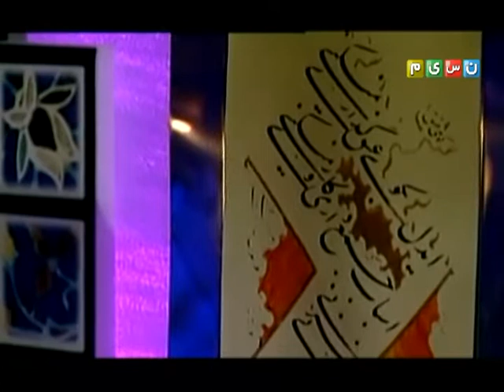اجرای زنده آهنگ تو بخوان توسط علیرضا افتخاری در برنامه نسیم آوا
📢 آهنگ‌های مختلف و پادکست‌های جذاب برای سفر و ماشین و یا برای مهمانی یا حتی برای قلب‌های شکسته و روزهای سخت و ناامیدی
☝🏻☝🏻 برای شنیدن  پلی‌لیست‌های متنوع میتونید رو این لینک کلیک کنید و کانال اسپاتیفای ما رو دنبال کنید. پس منتظر چی هستین؟ بزن بریم! اجرای زنده آهنگ تو بخوان توسط علیرضا افتخاری در برنامه نسیم آوا رو به صورت قانونی از کانال ما تماشا کنید. امیدواریم که از تماشای اجرای زنده آهنگ تو بخوان توسط علیرضا افتخاری در برنامه نسیم آوا لذت ببرید و برای حمایت از ما حتما سابسکرایب کنید.

Alireza Eftekhari - To Bekhan || علیرضا افتخاری - تو بخوان

برای شنیدن دیگر آهنگ های علیرضا افتخاری بر روی لینک زیر کلیک کنید

متن شعر آهنگ تو بخوان با صدای علیرضا افتخاری

هرگز نمی شد باورم این برف پیری بر سرم
سنگین نشیند چونین من بودم و دل بود و می

آواز من آوای می هر گوشه می زد طنین
اکنون منم حیران ز عمر رفته سرگردان

ای خدای من
با این تن خسته هزار ناله بنشسته در صدای من

ای عشق نافرجام من رفتی کجا
ای آرزوی خام من رفتی کجا

آن دوره آشفتگی های تو کو
ای عمر نا آرام من رفتی کجا

تو بخوان شب همه شب برایم ای مرغ سحر
که دل خسته من درآمد از سینه به در

تو سبکبالی و من اسیر بشکسته پرم
تو پر از شوری و من ز عالمی خسته تنم

تو بخوان تو بمان به گوش اهل جهان
که خبر شود از شتاب این کاروان

بیوگرافی کوتاهی از علیرضا افتخاری

علیرضا افتخاری مهیاری (زادهٔ ۱۰ فروردین ۱۳۳۷ در اصفهان) خواننده موسیقی سنتی ایرانی است. علیرضا افتخاری طی چندین سال فعالیت در عرصه موسیقی سنتی ایرانی، خوانندگی بیش از شصت آلبوم موسیقی را بر عهده داشته‌است و در سال ۱۳۸۹ موفق به اخذ نشان چهره‌های ماندگار شد.

علیرضا افتخاری در سال ۱۳۳۷ در اصفهان متولد شد. علیرضا افتخاری در کودکی نزد طباطبایی نوازنده ویولن تعلیم دید. از ۱۲ سالگی نزد تاج اصفهانی به یادگیری ردیفهای آوازی پرداخت. پس از مدتی نیز هم‌زمان به بهره‌گیری از محضر جلیل شهناز و حسن کسایی در زمینه ردیف‌های موسیقی سنتی مشغول شد. علیرضا افتخاری در سال ۱۳۵۵ در آزمون باربد و در محضر هنرمندانی چون علی‌اکبر شهنازی، داریوش صفوت، علی تجویدی و … موفق به کسب رتبه نخست گشت.

علیرضا افتخاری از سال ۱۳۶۰ پس از درگذشت تاج اصفهانی نزد دادبه به ادامه تعلیم موسیقی پرداخت. علیرضا افتخاری در سال ۱۳۶۲، اولین آلبوم خود را به توصیه فرامرز پایور با نام «آتش دل» و به یاد استاد فقیدش تاج اصفهانی منتشر کرد. پس از آن، آثار علیرضا افتخاری از صدا و سیمای ایران به صورت مرتب پخش شده و کنسرت‌های مختلفی را در کشورهایی چون ژاپن، آلمان، کانادا و انگلستان برگزار نموده‌است. علیرضا افتخاری در طول چهار دهه فعالیت حرفه‌ای خود، تا کنون موفق به انتشار بیش از ۶۰ آلبوم موسیقی در سبک‌های سنتی، ارکسترال و تلفیقی با همکاری اساتیدی چون: پرویز مشکاتیان، حسین علیزاده، علی تجویدی، عباس خوشدل، جمشید عندلیبی، محمدعلی کیانی‌نژاد، مهرداد پازوکی، محمد جلیل عندلیبی، جواد لشکری، محمد موسوی، جلال ذوالفنون، هابیل علی‌اف، حسن میرزاخانی، محمدجواد ضرابیان، علی جعفریان، عبدالحسین برازنده، فضل‌الله توکل، محمدرضا چراغعلی، فریدون شهبازیان، کامبیز روشن‌روان و … شده‌است. از آلبوم‌های معروف علیرضا افتخاری می‌توان به مقام صبر، راز و نیاز، سرو سیمین، شور عشق، نیلوفرانه، یاد استاد، سرمستان، افسانه، مستانه، امان از جدایی، هنگامه و شب عاشقان اشاره نمود.

 ✅ بهترین کانال های فارسی یوتیوبی رو دنبال کن 👇

🎶 بزرگترین کانال موسیقی فارسی

🌟 یادت نره تو همین کانال هم سابسکرایب کنی و بهترین آثار فارسی رو از دست ندی